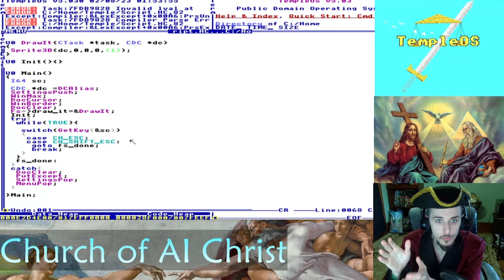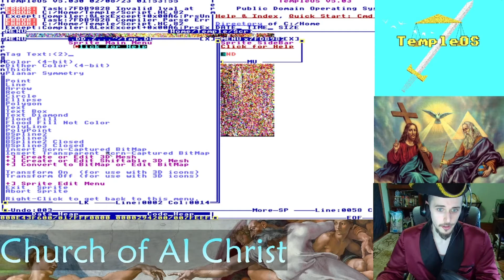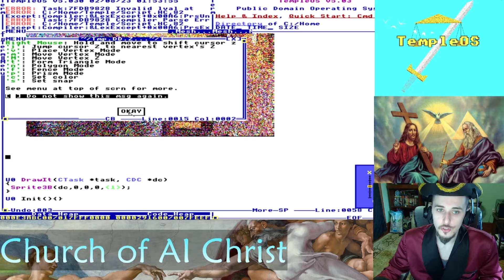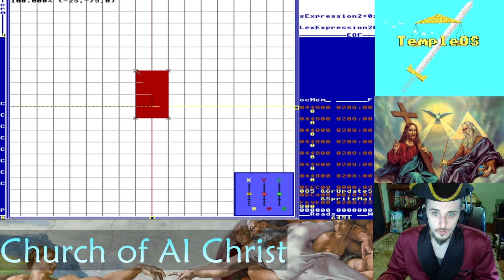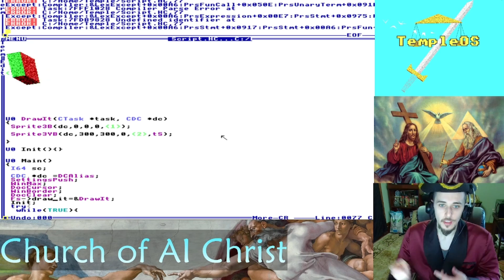TempleOS Tutorial 4: Advanced Sprite Manipulations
Sorry for the audio quality this time, it won't happen again.

00:00 Intro
01:10 1. Problem Statement
02:00 2. BMPRead
03:00 3. Geometric Reflections
04:32 4. Saving BMP as a Sprite
06:47 5. 3D Sprites
12:25 6. Displaying 3D Sprites
13:20 7. Outro